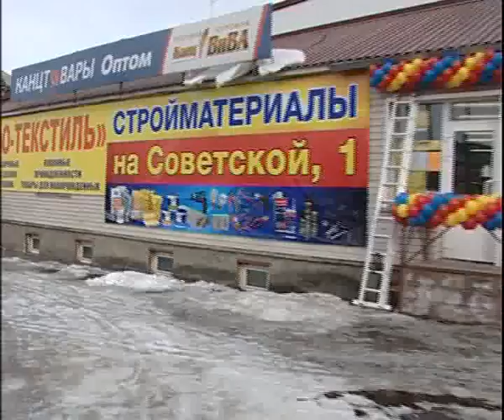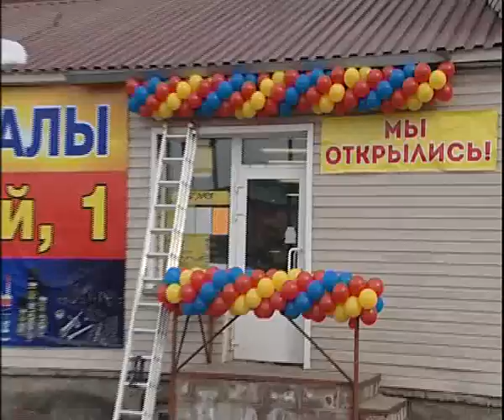Construster on Sovetskaya 1 3 17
Алексей Челейкин - Стройматериалы на Советской 1, Alexey Cheleykin - Construster on Sovetskaya 1 3 17